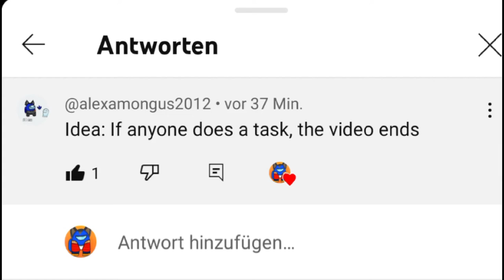If anyone does a Task, the Video Ends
Idea by @AlexLovesRussia

Yea the Video ist really small because i couldn't Go because everyone making Tasks.